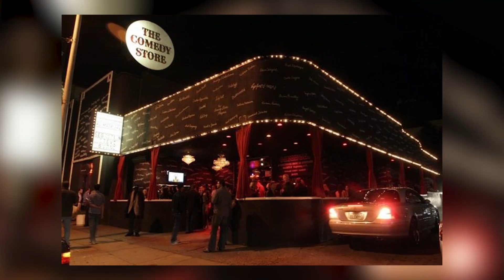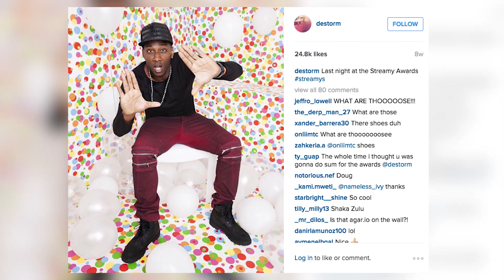The Pauly Shore Podcast Show - Tia Carerre (How I Tried To Slip Her My Tongue)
Pauly sits down with Tia Carrere to discuss their work together, their on-screen kiss in Jury Duty, and the difficulty of fame. Tia also gives an impromptu musical performance. Plus, triple-threat comedian DeStorm Power pulls up a chair.